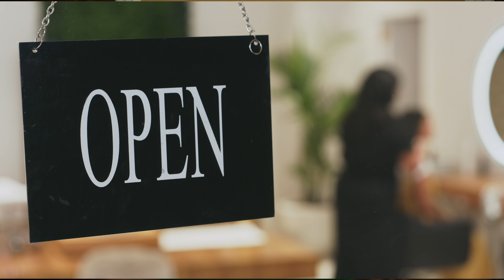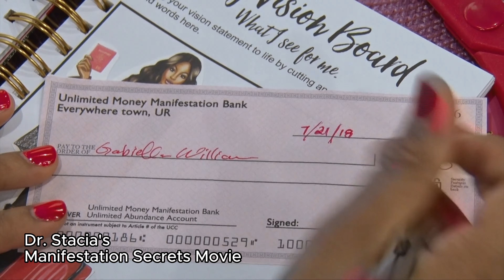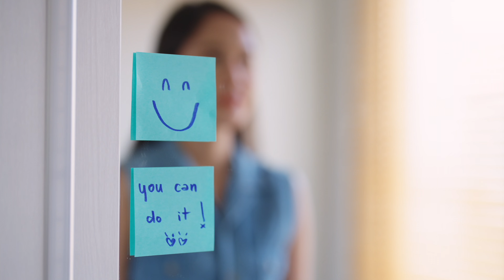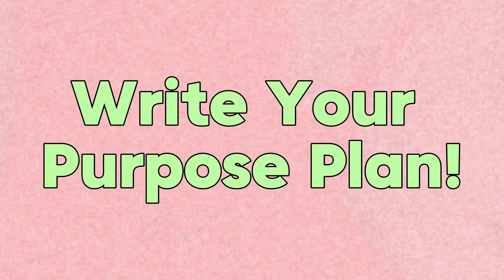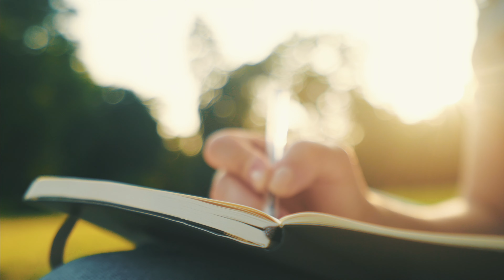Being Delusional Means Being Successful!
Being Delusional Means Being Successful! The "crazy" things that will lead to EXTREME BUSINESS SUCCESS AND WEALTH!    🔑

👩🏾‍🏫 Learn How to MANIFEST WEALTH & get INTENTIONAL about your goals & Dreams

For More Information on Dr. Stacia Pierce's Women and Wealth Club, log or Call Toll Free (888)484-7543 Or Text the word WEALTHY to 74121